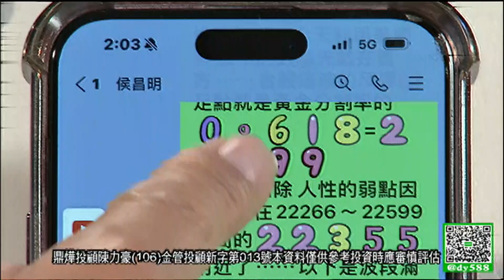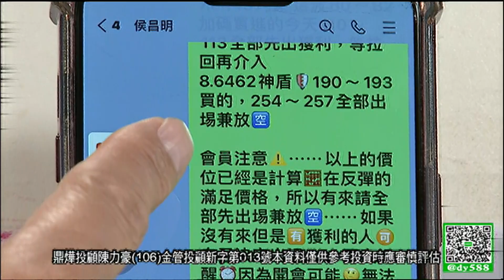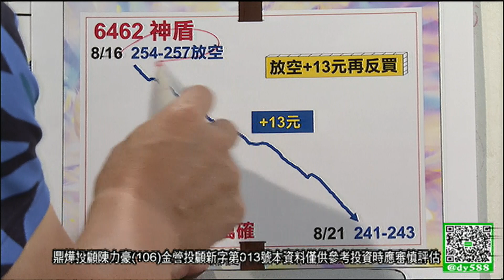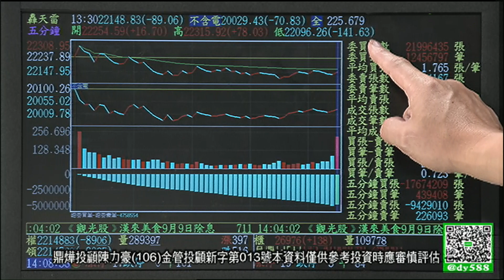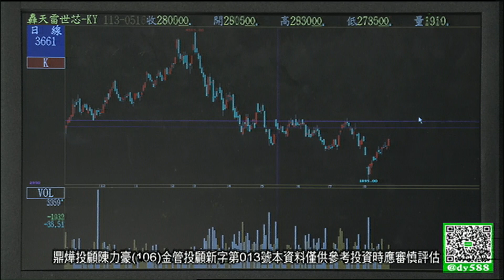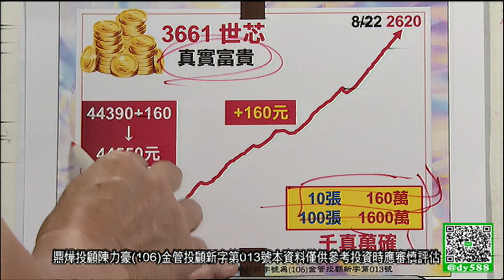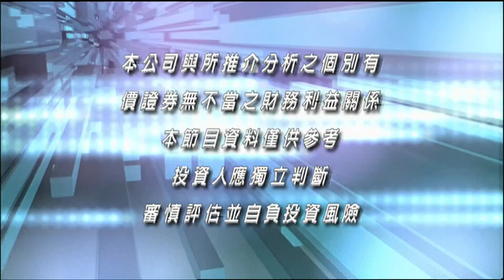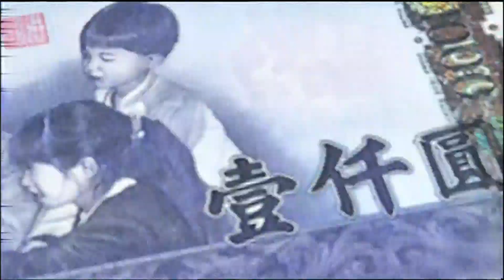20240823豪門世家 陳力豪分析師b